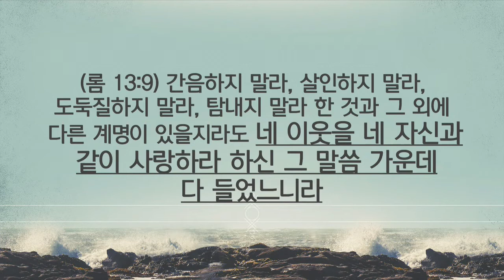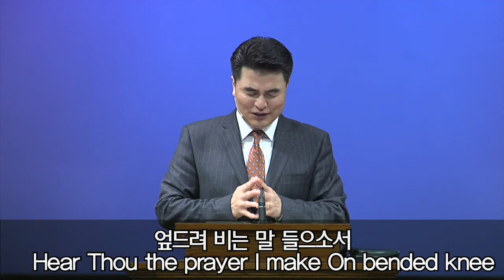2017.06.25 세미한교회 주일설교/사랑하면 지킨다(요 14:15,21-24)/최병락목사